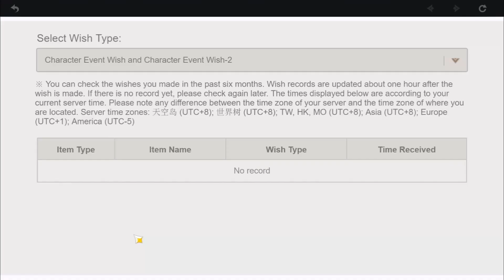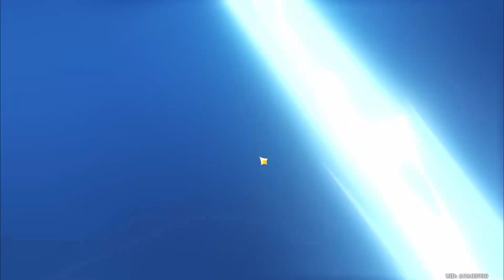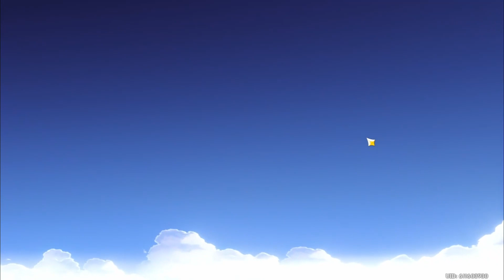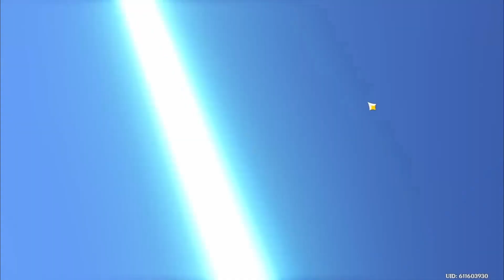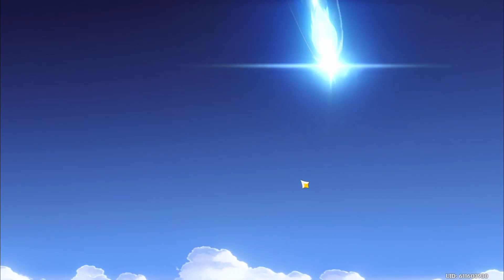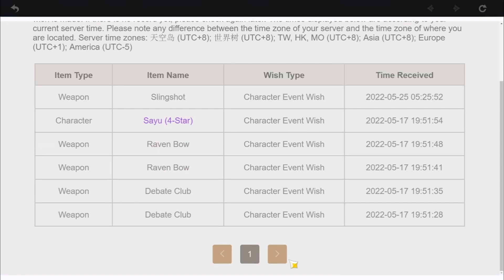Wishing for Yelan (1)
A few rolls on the Yelan banner.  Trying to bring that blue girl home.